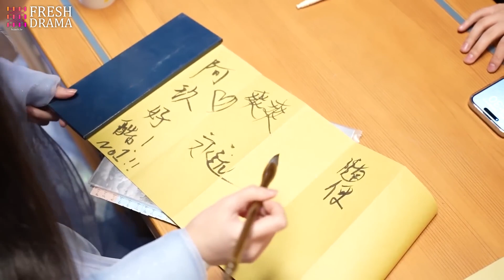【BTS】💓Hong Yi's three tricks to pursue his wife | The Last immortal | Fresh Drama